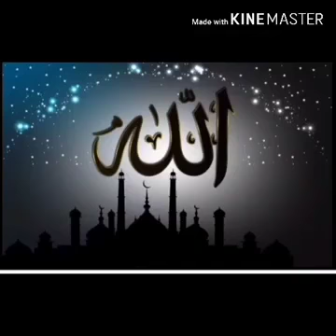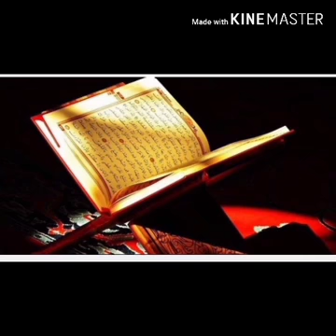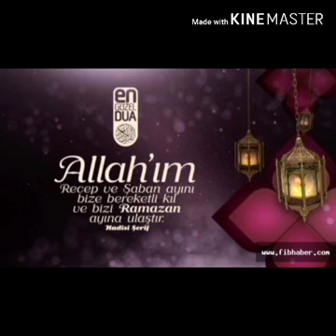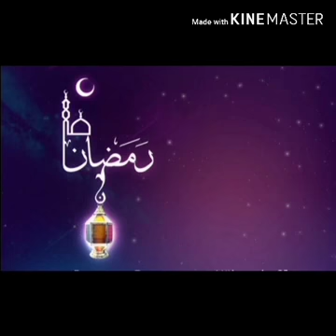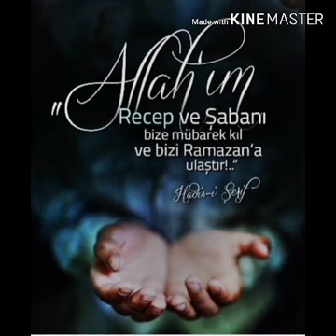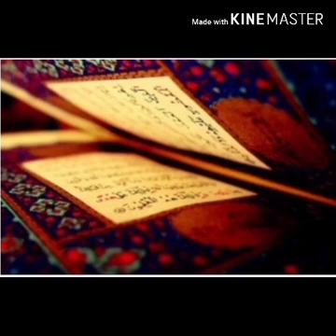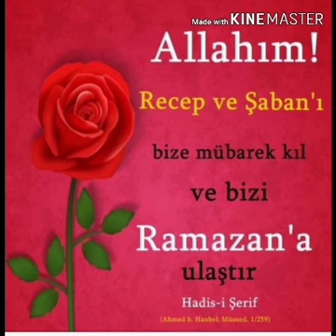Mübarək Üç Ayların Fəziləti 🕋